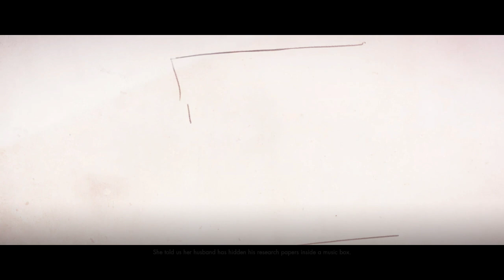LonewolfLegendOfficial Plays Sniper Elite on PC